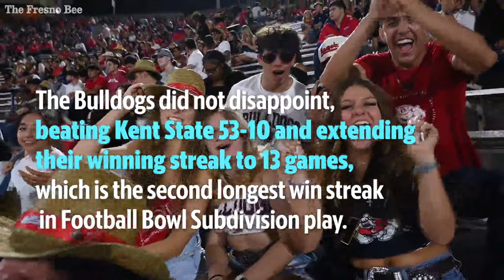Fresno State fans show up in record numbers as Bulldogs take on Kent State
Fresno State had its largest student section ever show up with approximately 6,500 Bulldog fans coming out Saturday at Valley Children's Stadium.